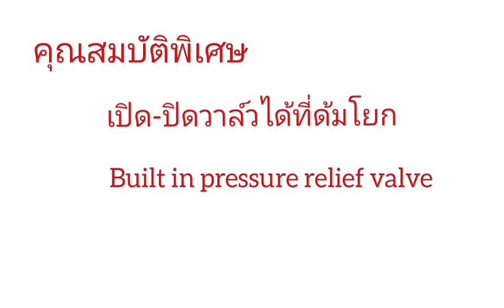Hydraulic crimping tools, คีมย้ำหางปลา ไฮดรอลิค ,รุ่น HHY-430 ,คีมย้ำหางปลา ไฮดรอลิค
Hydraulic crimping tools คีมย้ำหางปลา ไฮดรอลิค รุ่น HHY-430 คีมย้ำหางปลา ไฮดรอลิค พร้อมดายหกเหลี่ยม 16-400 sqmm. บรรจุในกล่องพลาสติก  เรามีความพร้อมที่จะให้คำปรึกษาและบริการทุกท่านและเรายินดีรับผู้แทนขาย